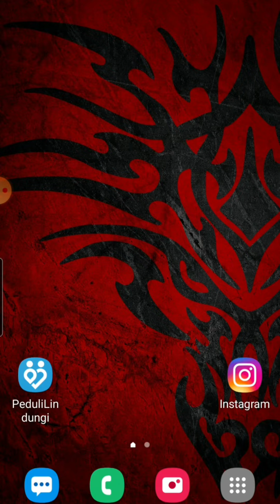Mencekam !! Gunung Semeru erupsi muntahkan lahar dingin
gunung semeru yg terletak di lumajang jawa timur memuntahkan lahar dingin dan panar pada hari sabtu tgl 4 desember sekitar pukul 16.00 ..berdampat pada 8 desa .korban sebnyak 13 orang meninggal dunia baru 2 yg dapt dindentifikasi .korban luka bakar dan lainya sebnyak 45 orang..
semoga cepat dapat bantuan dan  evakuasi korban yg masih berada didaerah terdampat..